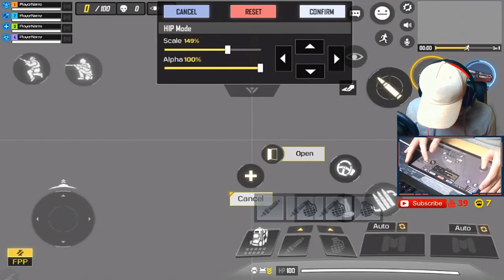Call Of Duty: Mobile | Battle Royale GAMEPLAY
Welcome back to another top quality video!

In this video I give you a FIRST LOOK into the Battle Royale Mode In Call Of Duty Mobile!

Call Of Duty: Legends Of War is a fast paced first person shooter game coming to mobile this summer!

[GIVEAWAY] I am giving away a free COD MOBILE Battle Pass out when the game releases just for my subscribers! so SMASH THAT BUTTON!

Thanks!

Call Of Duty Legends Of War
Call Of Duty IOS
COD
Mobile Gaming